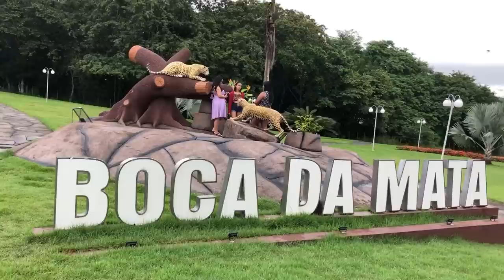🔥💔Homem é zombado após sua namorada ir embora